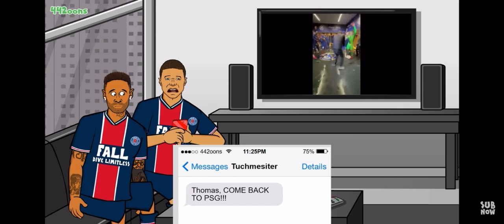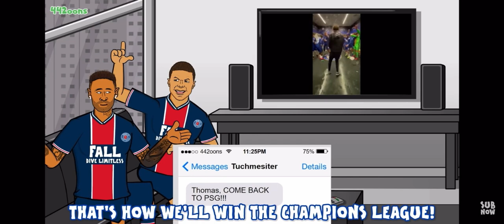Carefree! 442oons 10 minutes